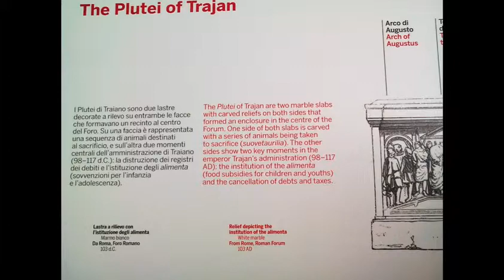Ancient Rome 11-9-09